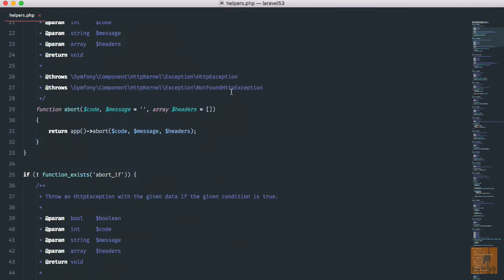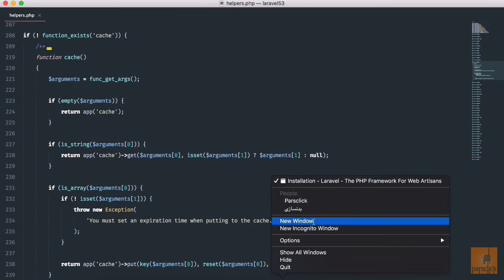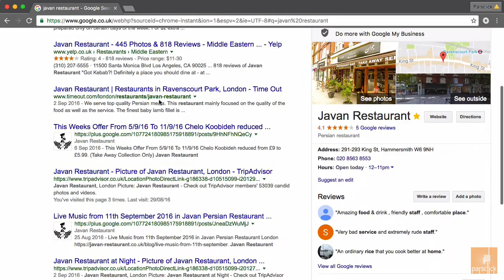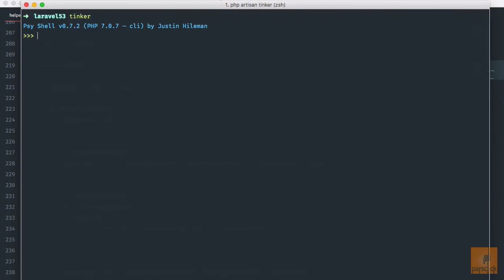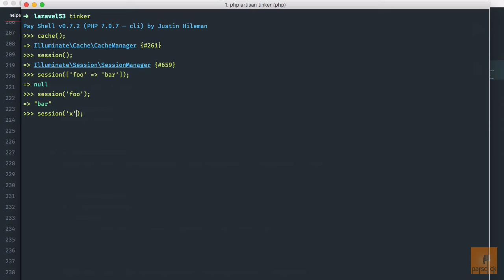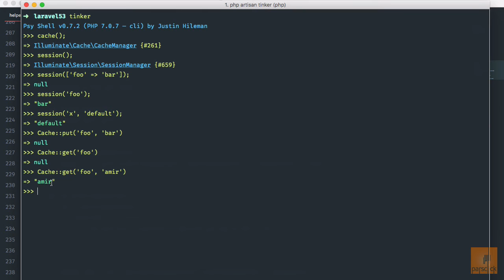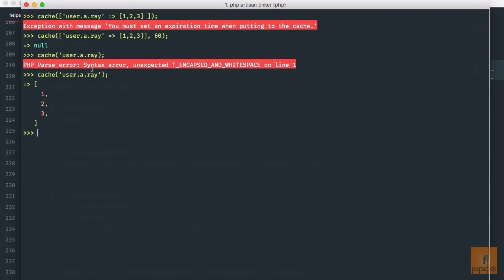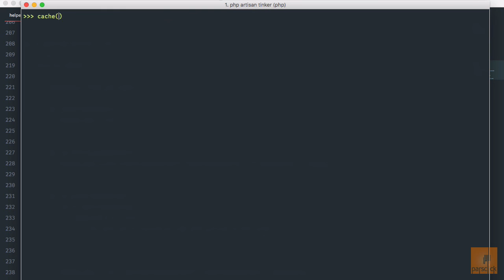۳- متود عمومی cache در لاراول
خوش آمدید به آموزش  5.3 Laravel  توسط پارس کلیک.

لاراول (به انگلیسی Laravel) یک چارچوب متن باز پی اچ پی (PHP) است که توسط تیلور اوتول، برای توسعه نرم‌افزارهای وب بر پایهٔ معماری MVC طراحی شده است. لاراول بخشی از پروژه را بر اساس فریمورک سیمفونی پیاده سازی نموده است. لاراول تحت مجوز MIT در یک مخزن روی گیتهاب (گیت هاب) توسعه و پشتیبانی می‌شود. به گفتهٔ توسعه دهنگان در دسامبر سال ۲۰۱۳ به عنوان محبوب ترین چارچوب پی اچ پی یاد شده است.

لاراول چند راه برای نصب شدن دارد که بهترین روش استفاده از Composer می باشد.